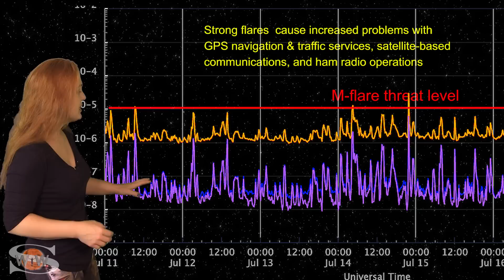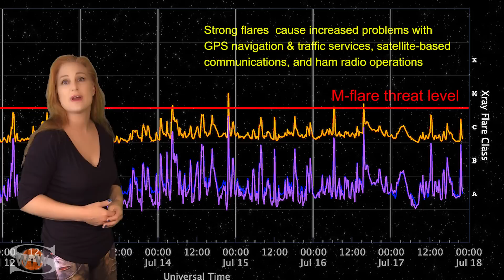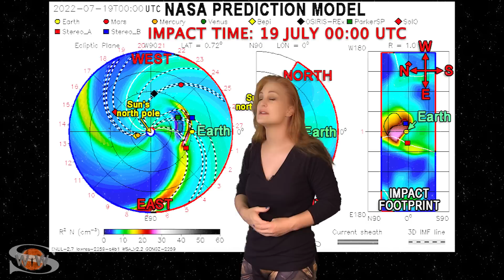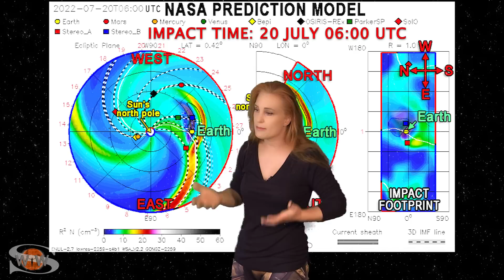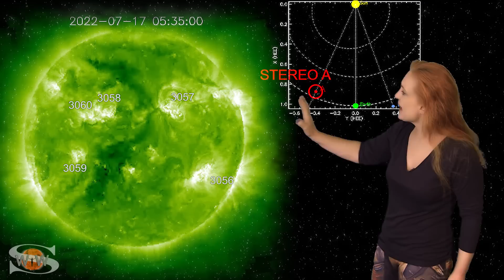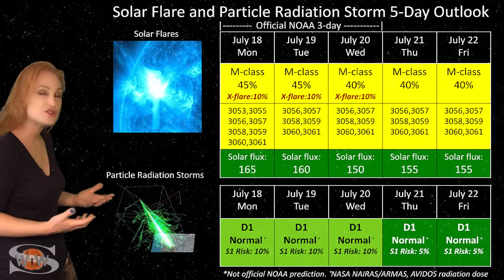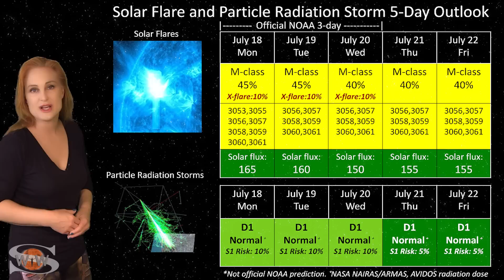A Snake-like Filament and a 1,2- Punch at Earth | Solar Storm Forecast 07.18.2022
This Space Weather News forecast sponsored in part by Millersville University:
This week our Sun turns up the volume and the beauty as it launches not one but two Earth-directed solar storms. The first of these cartwheels off the Sun during launch in a graceful ballet, one that will make its magnetic field orientation hard to predict when it arrives at Earth. NASA predictions show the first storm will arrive early on July 19 with the second one arriving mid-morning on the 20th (UTC time). This means we will get a 1,2-punch that could bring aurora down to mid-latitudes for several days! Aurora photographers be sure to should keep your batteries charged and cameras at the ready. Amateur radio operators have a mixed bag this week as we have many big-flare players in Earth view. This means solar flux is staying well into the triple digits and radio propagation on Earth's dayside s good, but radio blackouts are on the menu. GPS users should also stay vigilant as the high solar flux and radio blackouts make GPS reception a bit dicey, especially near dawn and dusk. Also, once the solar storms hit, GPS users should stay away from aurora on Earth's nightside. Learn the details of the coming solar storms,  see the gorgeous filament eruption, and find out which big-flare regions regions are the bad actors this week!